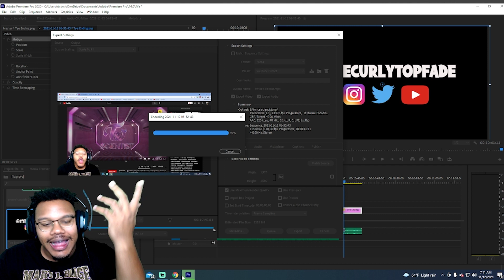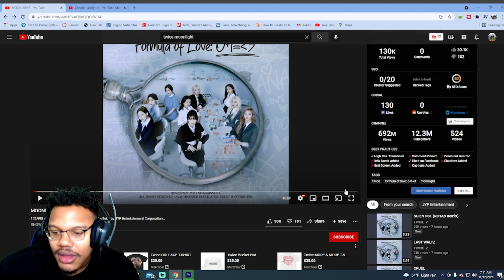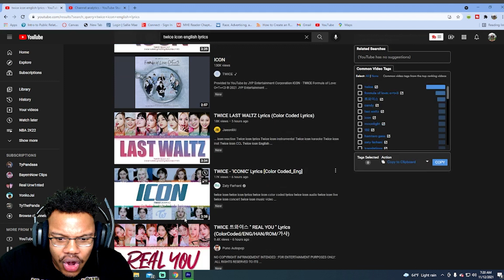Best Song On The Album!! | TWICE MOONLIGHT REACTION!!